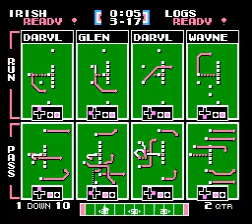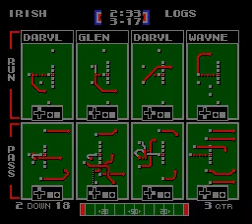TFO 2022 PreSeason DAY 5 Letterkenny Irish VS The Logs